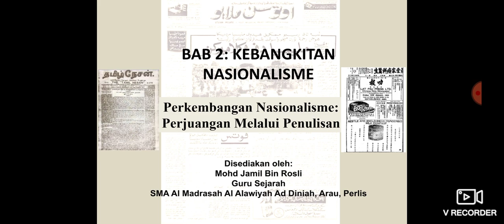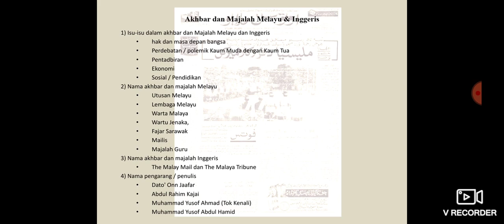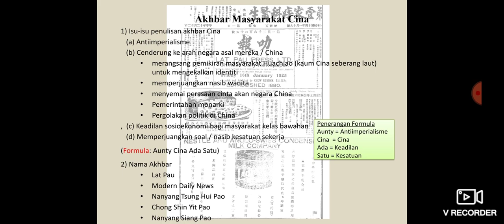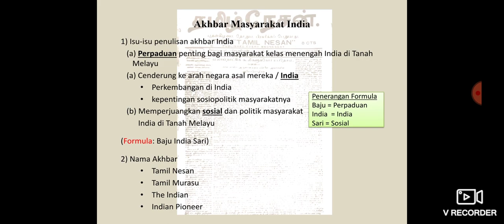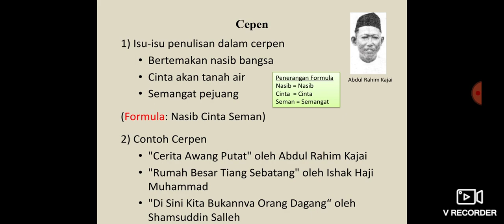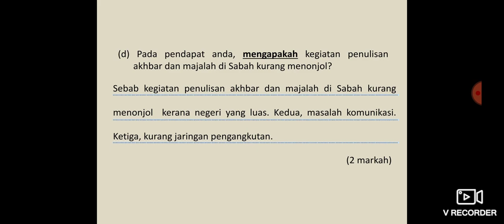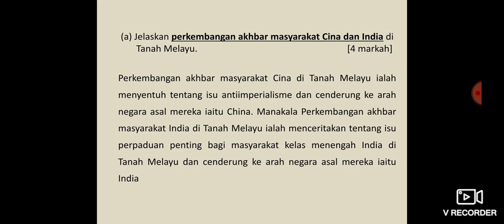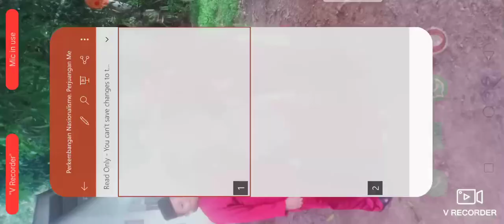Formula Sejarah KSSM ting. 4: Perjuangan Melalui Penulisan (bab 2)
Mempunyai nota bersama kaedah mengingat yg sgt berkesan, terdapat contoh soalan struktur dan esei bg kertas 2 utk SPM dan kaedah menjawab terkini utk kertas 2.